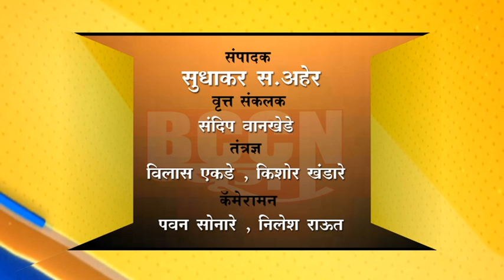बुलढाणा - जिल्हास्तरीय सत्यशोधकीय ओबीसी बारा बलुतेदार जागृती परिषद संपन्न...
राज्यातील दहा हजार कार्यक्रमातील ही पहिली परिषद...